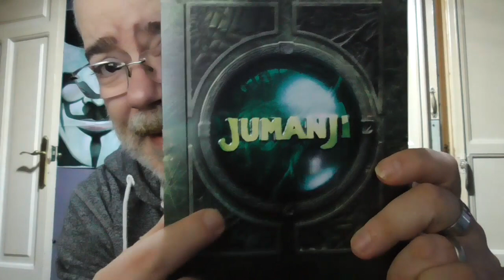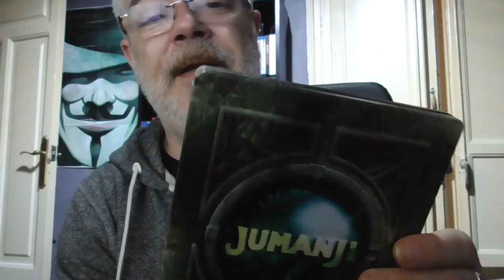Unboxing pack bluray Jumanji + jumanji bienvenidos a la jungla edicion limitada steelbook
Unboxing del pack jumanji + jumanji bienvenidos a la jungla en su edicion steelbook